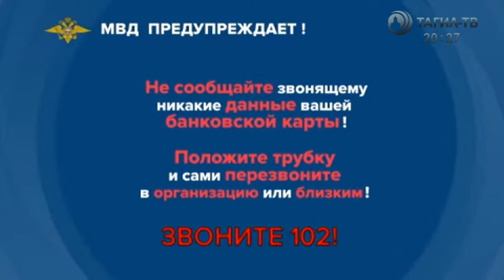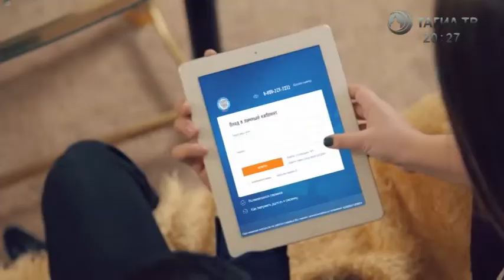Реклама и начало новостей в 20:30 / Тагил-ТВ (Нижний Тагил), 23.04.2020